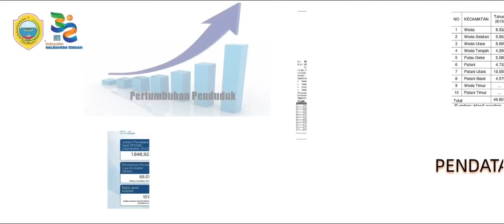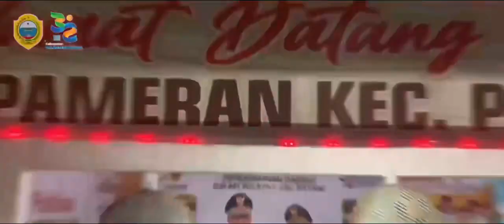Profil & Dokumentasi Kec. Patani Kabupaten Halmahera Tengah.